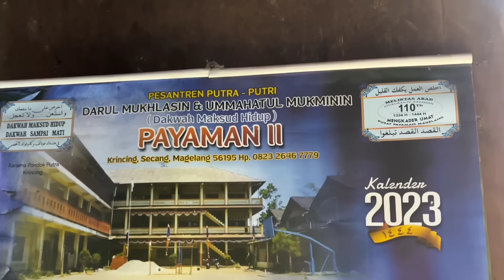BERTEMU ORANG-ORANG BAIK 🇹🇱 - Tilik Indonesia ( Bagian 30 )